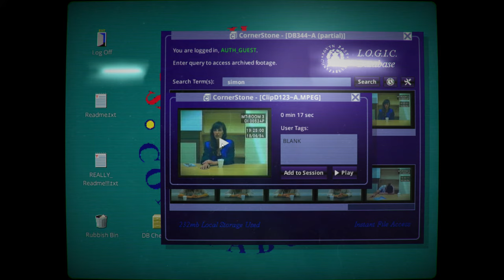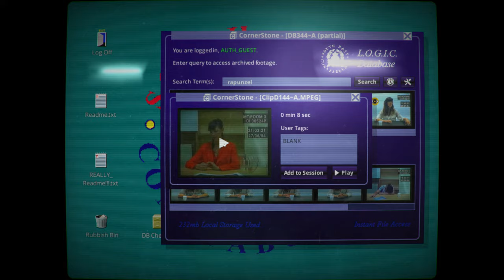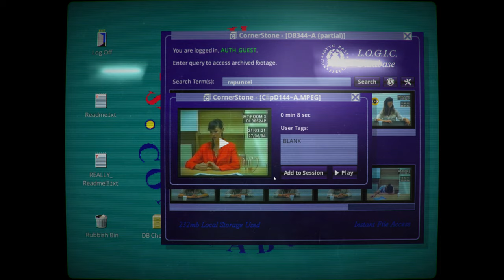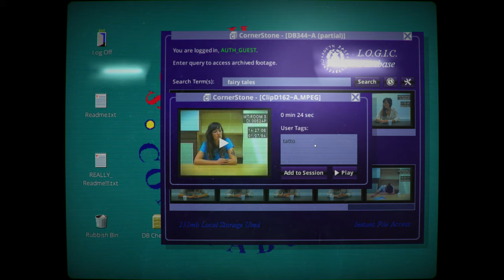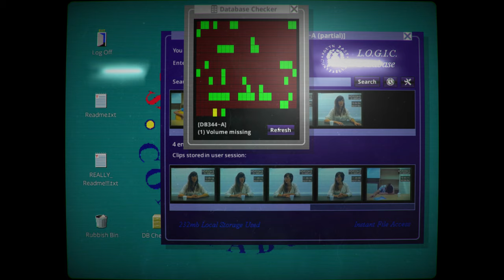[HerStory] part 2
simon, helen, blonde, rapunzel, fairy tale, mother, sister